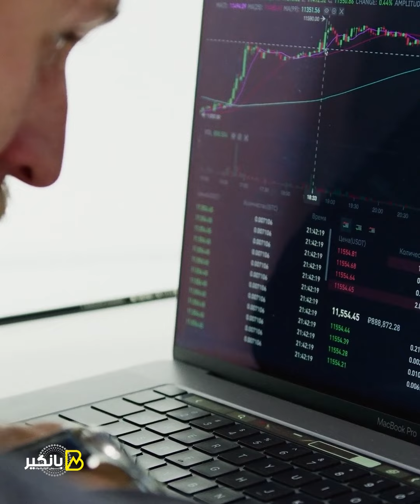متخافوش من البنزين لأول مرة الحكومة تجني ثمار استقرار اسعار الصرف